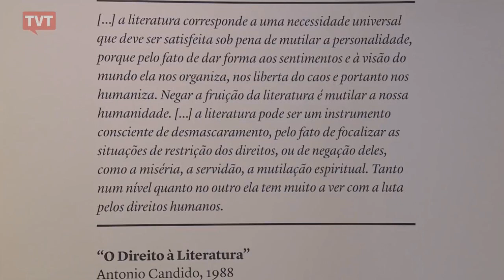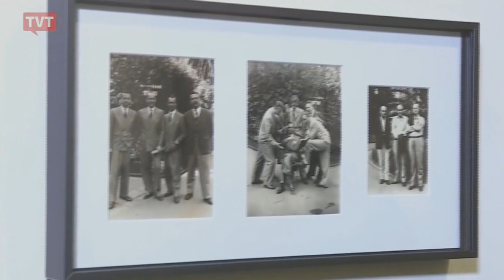O Socialismo é triunfante, diz Antonio Candido contra o capitalismo e o liberalismo (1993)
Antonio Candido e suas convicções políticas e biografia, que permeia Poços de Calda, Rio de Janeiro e São Paulo. Vídeo de 1993.